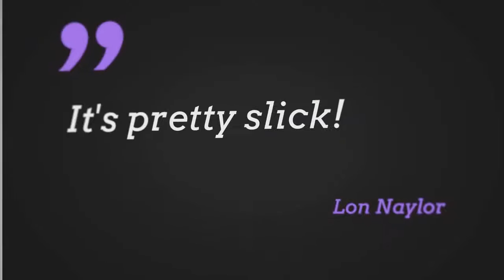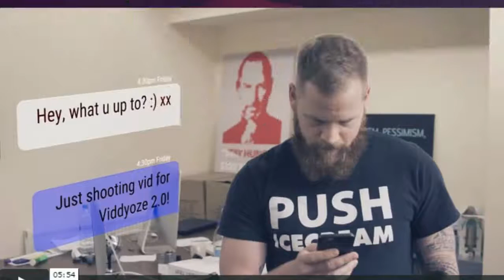Viddyoze 2.0 Promo Sample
- A sample video created using a variety of video assets, Camtasia techniques, and clips from Viddyoze 2.0 (launching June 28th, 2016)